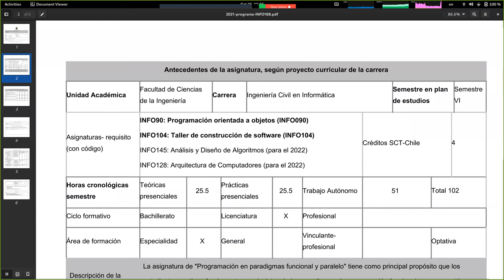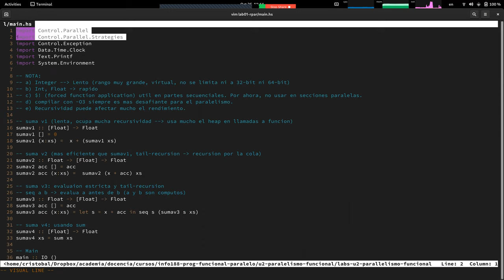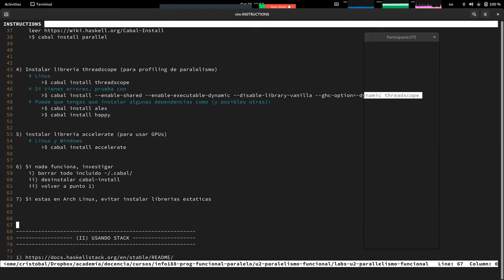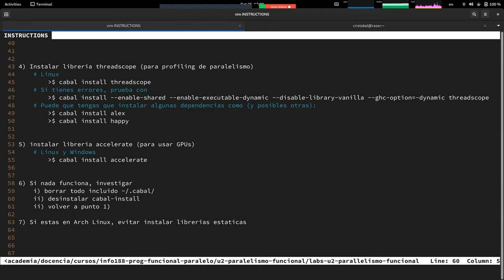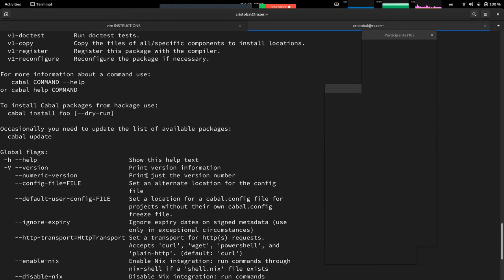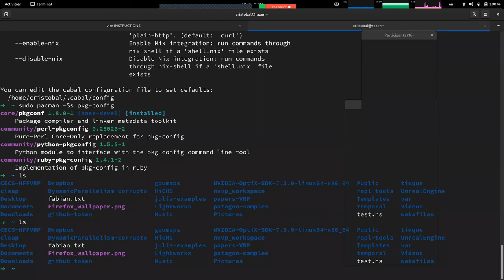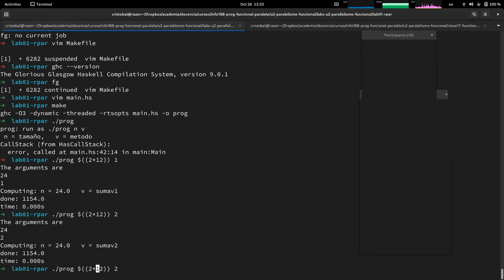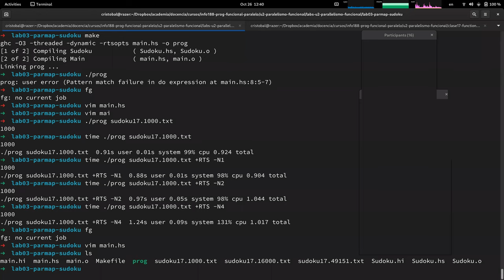[INFO188-2021] Reunión 19 - Revisando Cabal y Stack